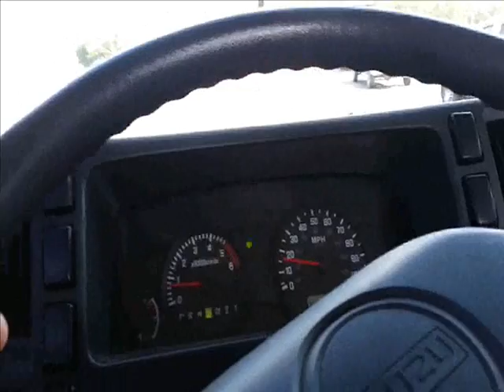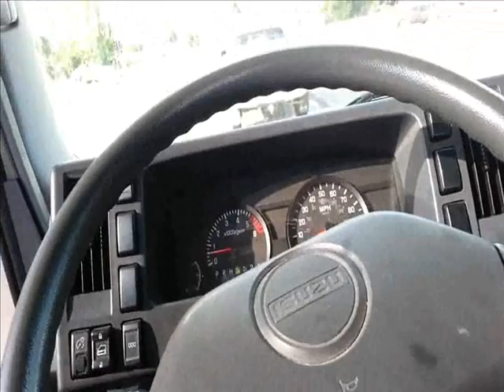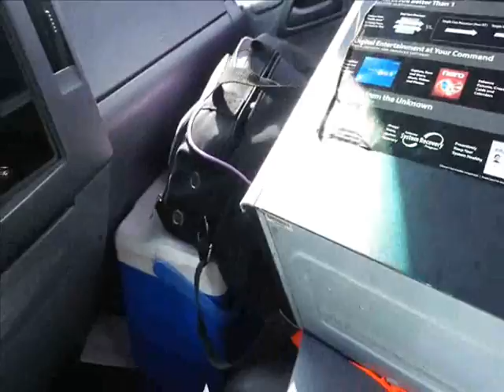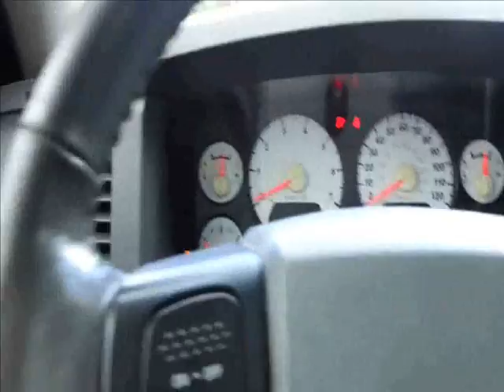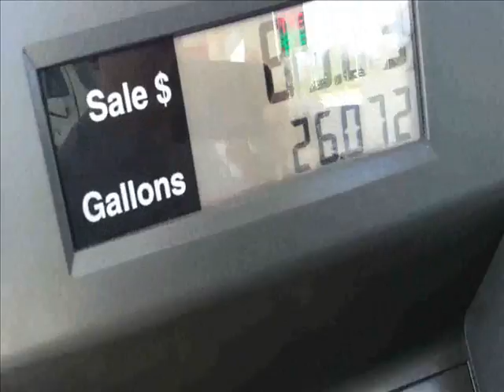Repo Fresh car Hoard! Live as its happening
repossession